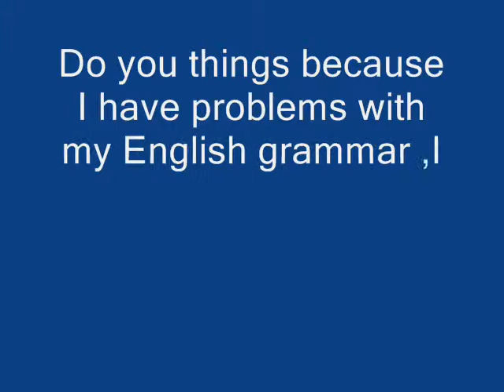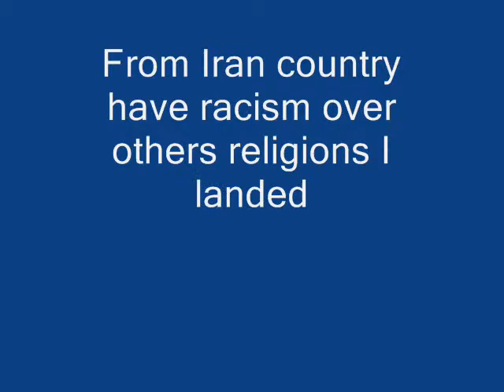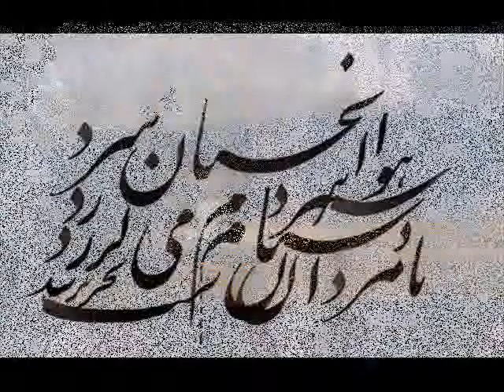Canada Art council stop racism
Canada do recognize Immigrant artist, awarded artist Iranian ,was study painting and drawing in Iran, have master in Persian calligraphy and study animation, be as cartoonist talent artist from times he was kids ,supported by US Embassy to move in USA, shortly after He left USA and landed in Canada .I did not know Canada is a racist country others I love to live and work in free country like USA.